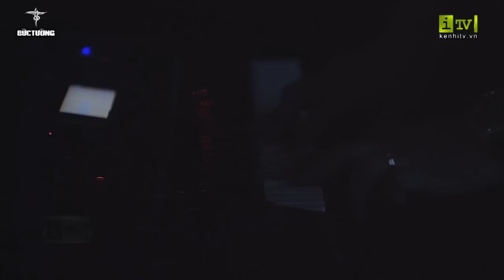[HD] Bức Tường: NHIỆT - TIẾNG GỌI - phần 10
LIVE SHOW: NHIỆT
part 10: TIẾNG GỌI (LIVE OFFICIAL VIDEO bởi TRUYỀN HÌNH iTV)

Đơn vị tổ chức và thực hiện: i5 Production & BUCTUONG Production
Tổ chức sản xuất: Hồng Trường - Nguyễn Hoàng.

Kịch bản và đạo diễn: Trần Lập
Âm thanh ánh sáng: Fantasies Showlights
Soundman: Doãn Chí Nghĩa
VJ & LED: T & Hồng Nhân Ltd.,

Vocalist & Composer: Trần Lập
Guitarist: Trần Tuấn Hùng
Guitarist: Khánh Trần
Bassist: Đức Nguyễn
Drums: Nghiêm Mạnh Tuấn
Keyboards: Nguyễn Duy Hùng
Backvocals: Triệu Lưu Hoàng Lân, Dũng Joon, Lucas Phạm.

Cảm ơn các ban nhạc, khách mời, những người bạn đã
giúp chúng tôi thực hiện chương trình này:
Bands: Cát - Re_cycle.
Vũ Hà, Nhân, Tuấn Jacop, Bạch Phú, Hakin

Truyền thông: Xuân Thi
Photos, Camera: Cafe Trầm
Design, Film editing: Trần Lập.
Hậu đài: BBG - Buctuong Backstage Group
Đồng hành truyền thông cùng Bức Tường: Vnrock.
Đội hỗ trợ sự kiện: The B.E.S.T